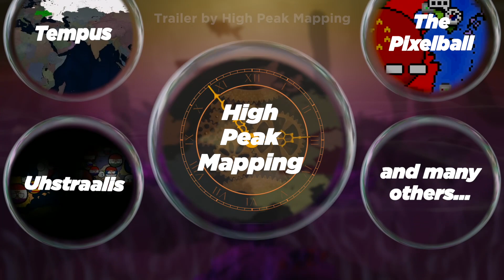SMF 2023 Trailer